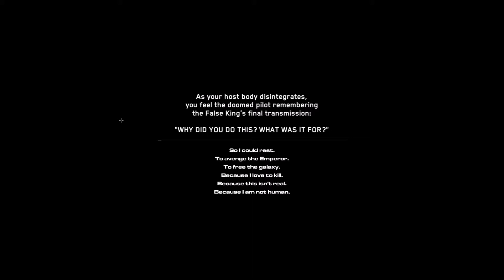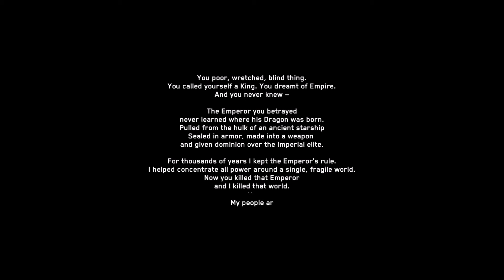House of the Dying Sun - Part 26 - Dragon Difficulty Playthrough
Playing through the Dragon difficulty with previous equipment unlocks from harbinger difficulty.   Some bosses have higher shielding, health and stats making them much tougher or time consuming to deal with.  I try and change up my loadouts to keep things fresh.

House of the Dying Sun is a tactical space shooter that puts you in the cockpit of the Empire's most deadly interceptor and in command of the Harbinger Fleet. Hunt down the enemies of your dying empire and upgrade your warships with new weapons and abilities earned during your campaign of terror.